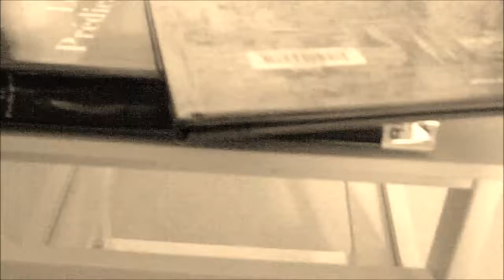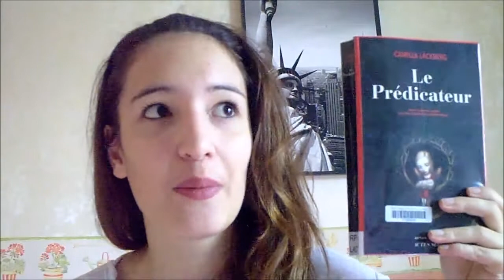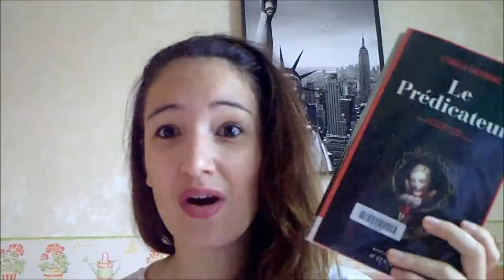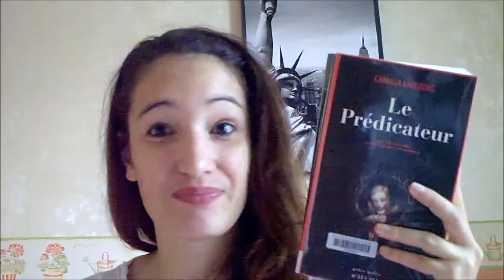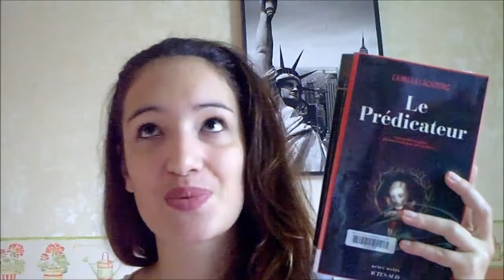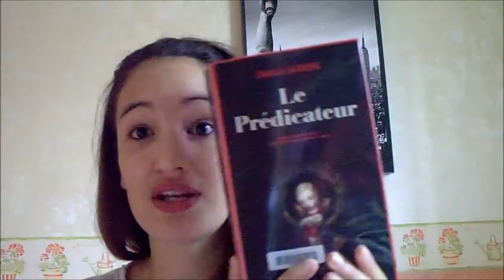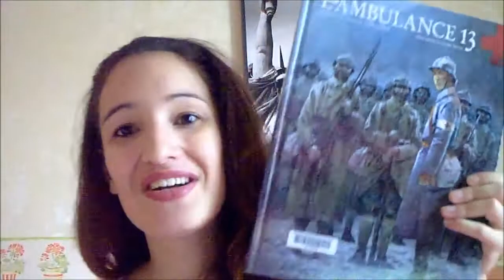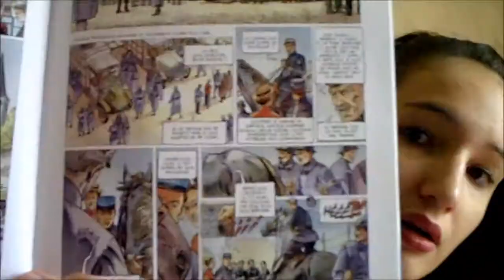~ Au Fil des Livres ~ [13]